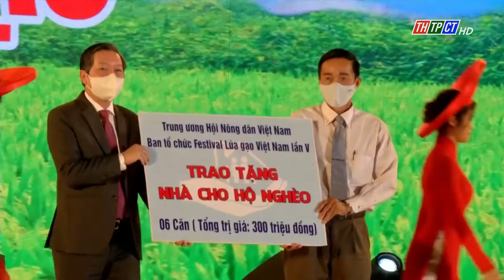Khai mạc Festival lúa gạo Việt Nam lần V | Cần Thơ TV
Tối ngày 07/01, Trung ương Hội Nông dân Việt Nam phối hợp với Bộ Nông nghiệp và Phát triển Nông thôn, UBND tỉnh Vĩnh Long tổ chức khai mạc Festival Lúa gạo Việt Nam lần V với chủ đề “Nông nghiệp vững bền- Phát triển cùng nhà nông".